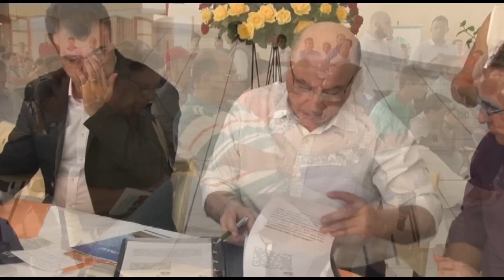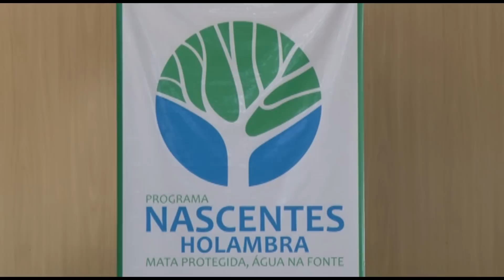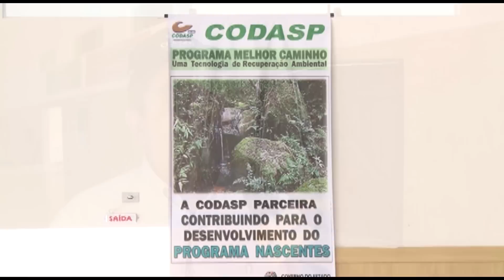SAA assina termo de cooperação técnica para desenvolvimento do Programa Nascentes em Holambra